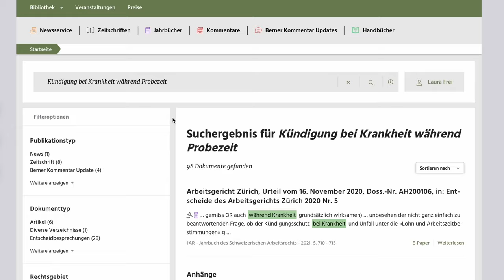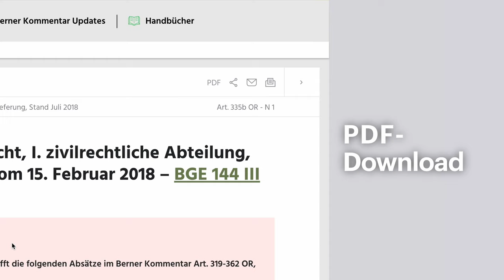LEXIA by Stämpfli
DIE NEUE ÜBERSICHTLICHKEIT

LEXIA ist das neue massgeschneiderte Onlineangebot für die Rechtspraxis. LEXIA vereint den Berner Kommentar, die Berner Kommentar Updates, weitere Kommentare, Fachzeitschriften und Fachnews sowie relevante Monografien und Jahrbücher zentral und digitalisiert an einem Ort. Dank der intelligenten Suche und weiteren Funktionen sparen Sie wertvolle Arbeitszeit in der Recherche und beim Bearbeiten von Rechtsdokumenten.